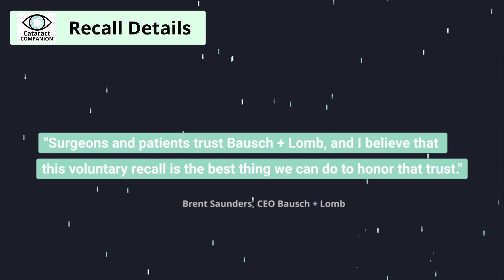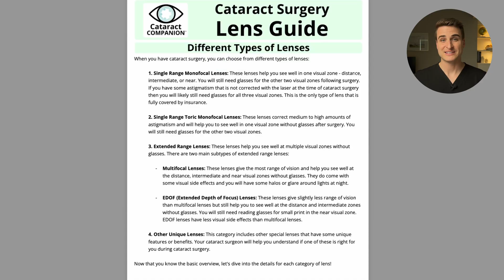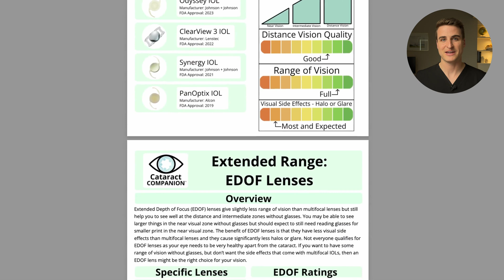EnVista Lens Recall - MD Explains What Cataract Surgery Patients Need to Know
UPDATE: Bausch + Lomb has concluded the recall after identifying and resolving the root cause, which was traced to an early step in the lens manufacturing process. I admired their open communication and transparency throughout the recall process.

🚨 Urgent Recall: Bausch + Lomb EnVista Lenses & Toxic Anterior Segment Syndrome (TASS) 🚨

If you or a loved one are scheduled for cataract surgery, you need to hear this. Bausch + Lomb has issued a voluntary recall of their EnVista intraocular lenses (IOLs) due to reports of Toxic Anterior Segment Syndrome (TASS).

In this video, I’ll cover:
✅ Which lenses are affected (EnVista Envy, EnVista Aspire, and select EnVista monofocal lenses)
✅ What TASS is and why it’s a serious complication
✅ What to do if you’ve already had cataract surgery with an affected lens
✅ The latest updates from Bausch + Lomb and the medical community

📢 If you’ve had cataract surgery recently or have one scheduled, this is important information you need to know. Watch now to stay informed!

Brad Sifrig MD is a board-certified cataract surgeon answering many of the common questions around cataract surgery.

📄 Download the free Digital Lens Guide!

Chapters
00:00 - 01:30 - Introduction
1:31 - 06:10 - Recall Details
06:11 - 11:28 - Toxic Anterior Segment Syndrome (TASS)
11:29 - 14:32 - Recall Implications
14:33 - 14:56 - Conclusion